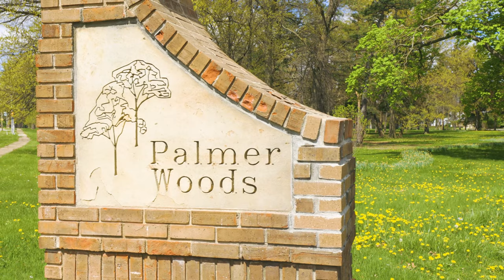Historic 10,000 SQFT Mansion - Palmer Woods - Built in 1922 for Charles Van Dusen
This 10,000 sqft mansion in Palmer Woods has 7 bedrooms, 6 baths, ballroom, billiard rooms, and a second apartment over the carriage house.

This home was built in 1922 for Charles Van Dusen, who was the president of S.S. Kresge, which eventually became the Kmart Corporation.

Take a tour with us, as we look back into history!

Video by: Skyview Experts